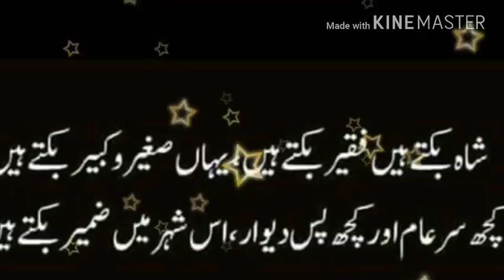March 23, 2017